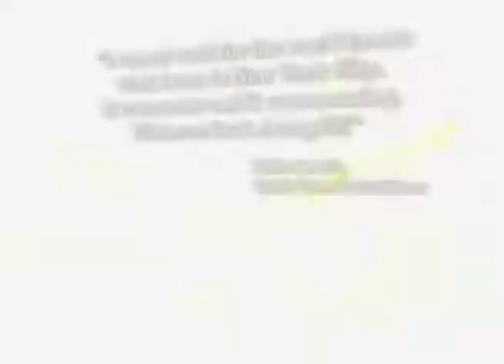ACCEPT - U.S. Tour Commercial (Sept / Oct 2010)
Tour commercial for ACCEPT's U.S. Tour in September + October 2010.